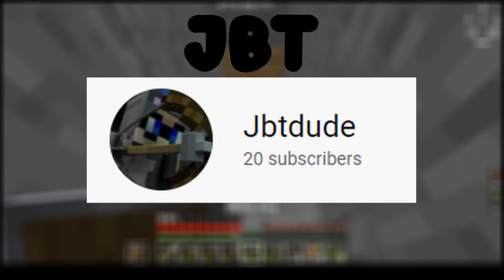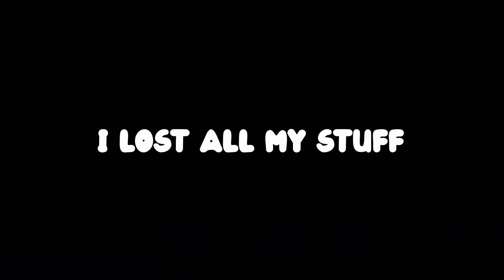The Return Of the BRG SMP (War)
No desc yay